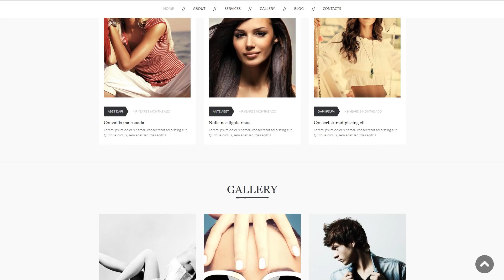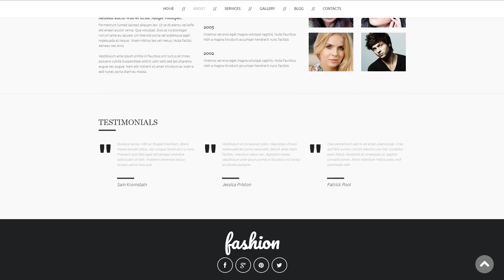Fashion Drupal Template - 50708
This one comes with Admin Panel, Search Engine Friendly, Dropdown Menu, Google map, Blog, Portfolio, Forum, HTML 5, JQuery, HTML plus JS